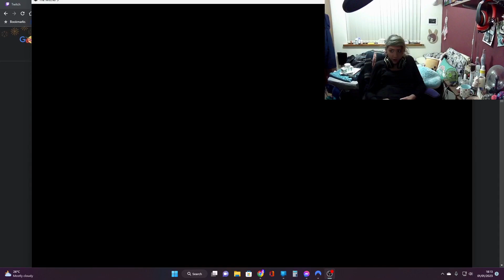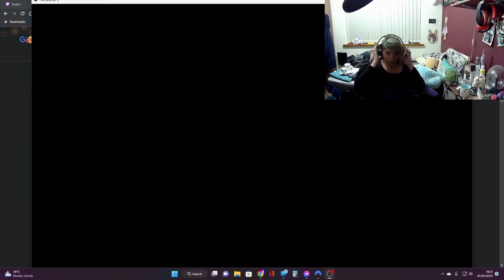Witcher 3 : Wild Hunt Part 4